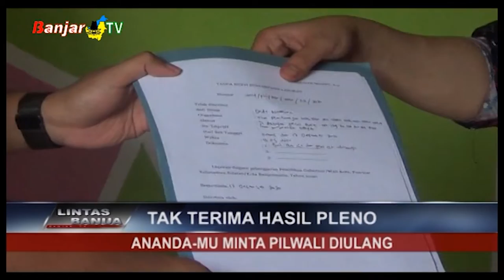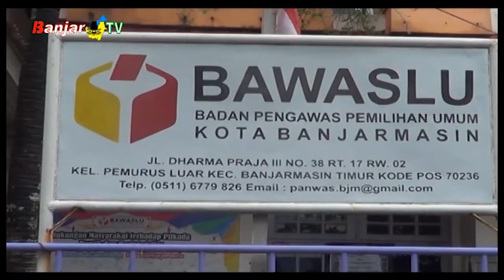TAK TERIMA HASIL PLENO ANANDA-MU MINTA PILWALI DIULANG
Tim Kuasa Hukum Pasangan Calon Walikota dan Wakil Walikota Banjarmasin Nomor Urut 04, Ananda-Mu, sambangi BAWASLU Banjarmasin menindaklanjuti hasil rapat pleno KPU Kota Banjarmasin.